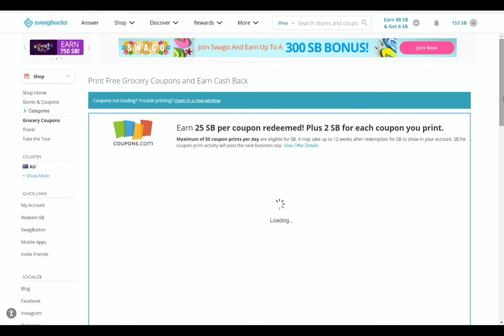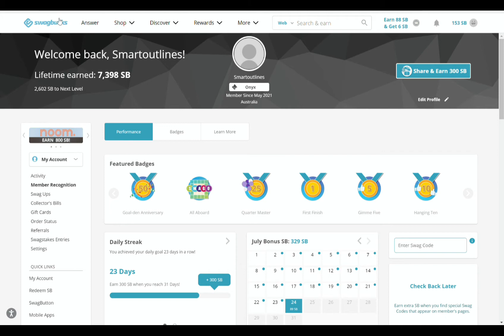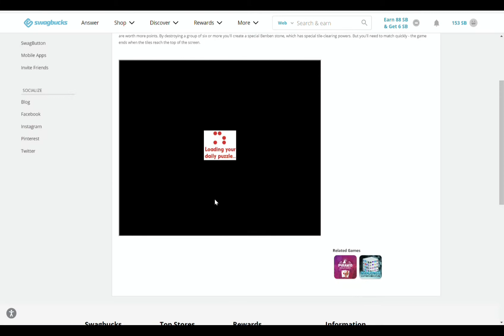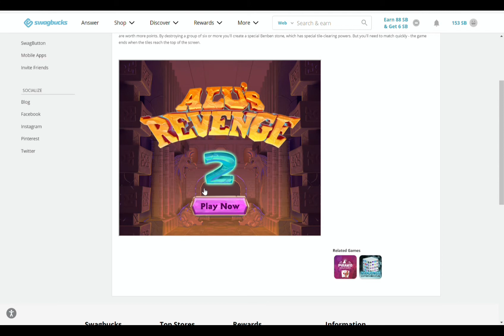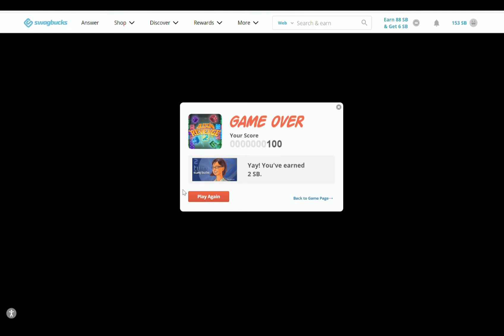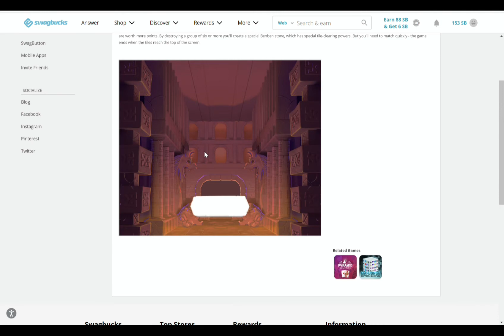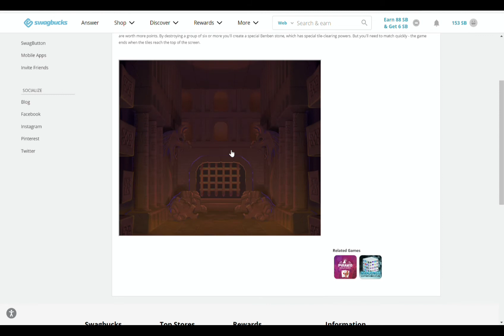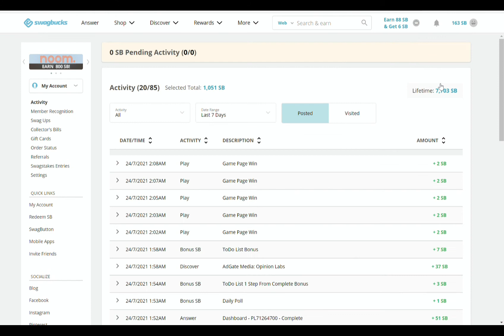My daily routine to earn 10SB from Swagbucks Play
Hi Everyone Let me introduce you a good earn money website which able to earn money by complete daily easy task, here come with some tips & ticks click this for
Both of us able to earn 300SB equally USD3 to both parties